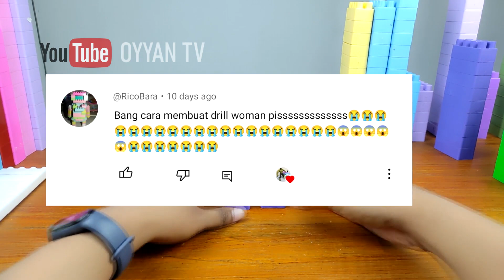Cara Membuat Lego Drill Woman Skibidi Toilet Multiverse | Lego Block